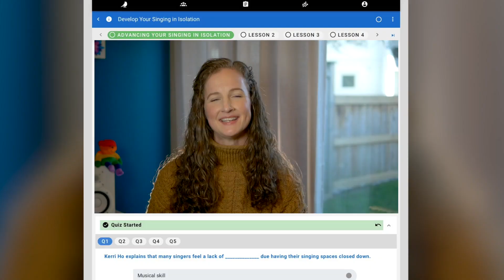Develop Your Singing in Isolation - A Free Course from Singdaptive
Singers of ALL genres are invited to this free course from Singdaptive. A time of isolation is difficult for singers, yet it can also be a rich time of developing one's voice.

This course features 10 expert instructors with lessons that range from techniques to improve your voice while singing quietly to insights on sound isolation, video chats and even the psychology of self improvement.

Singdaptive’s YouTube Channel gives you free samples of online singing lessons and previews of singing courses from Singdaptive.  These cover the entire range of the singing life from health & technique to developing performance skills, artistic choices, songwriting, using audio gear, vocal effects – and more.

Singdaptive is the first multi-instructor adaptive learning platform for singers.  Our interactive courses are for choir members, YouTube cover artists, musical theater performers, lead vocalists - for all singers.

Our world-class instructors include medical specialists, vocal coaches, performers, songwriters, sound engineers, choir directors - the complete team you need to address every aspect of your singing journey.

You’ll be inspired to go deeper in your learning.  Every course comes with lessons, quizzes and actions designed to extend your learning. You’ll take a comprehensive survey which connects relevant courses to your profile. We call this your SingerPath Profile.

Singdaptive has more content than you’d take in a year or more of a full-time music degree, with more courses added on a regular basis. You'll Keep at your learning and grow in vocal confidence with our Timeline and Progress Tracker to record thoughts, review actions and set goals. Our Practice Journal will hold you accountable and ensure that your practice is effective.